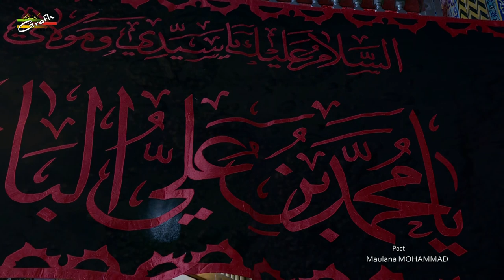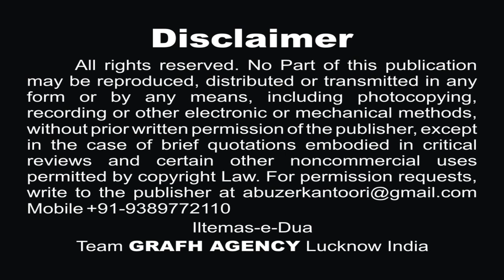रोती थी नहरे अलक़मा अब्बास को | Roti Thi Nahr-e-Alqama Abbas Ko | Salim Husain | Nohey 2019 1441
रोती थी नहरे अलक़मा अब्बास को
सालिम हुसैन (राजू शिकारपुरी)
Roti Thi Nahr-e-Alqama Abbas Ko
Salim Husain Raju Shikarpuri
Moharram Nohey 2019-20
Nauha Khwan : Salim Husain (Raju Shikarpuri)
Kalaam : Maulana Mohammad Saheb Qibla
Sarparast : Haji Sadiq Husain Karbalayi Shikarpuri
Audio : Multi Track Studio India
Cinematography : Rahul Singh Chauhan & Mehdi Haider
Video Editor : M. Abuzer Kintoori
Released & Copyright : GRAFH AGENCY Lucknow

Our Branch Office :
GRAFH AGENCY

Presented By : Mohd. Asghar Kintoori & Karrar Haider Jaan Jarwali
Cameraman : Rahul Singh Chauhan, Mehdi Haider
Camera Asstt. : Mehdi Hasan "Sonu", Shauzab Zaidi, Meesam
Production Manager : Mahtab Husain & Mahmood Rizvi